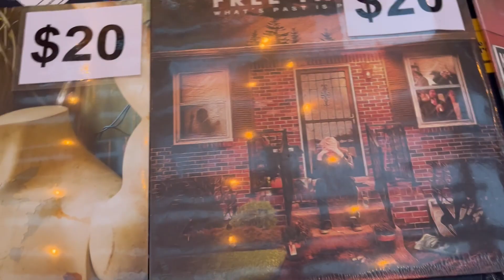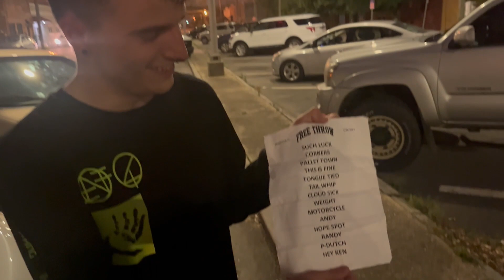Free Throw, Can't Swim, Heart to Gold, and Early Humans at The Handlebar in Pensacola FL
In this vlog I bring you guys with me to the Free Throw, Can't Swim, Heart to Gold, and Early Humans show at The Handlebar in Pensacola Florida!